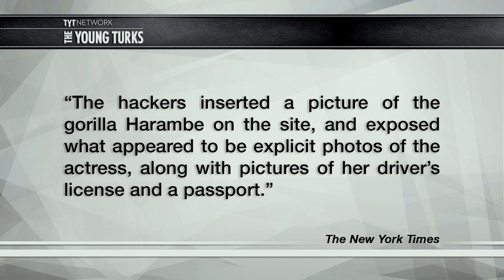Leslie Jones Nude Photos Leaked After Vicious Hacking Attack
Leslie Jones is the victim of a horrible hacking attack on her website. Cenk Uygur and Ana Kasparian, hosts of The Young Turks, break it down.

“Leslie Jones, a co-star of this year’s “Ghostbusters” movie who has been besieged in the past month by online abusers who have targeted her appearance and her race, was victimized again on Wednesday when her personal website appeared to have been hacked.

The hackers inserted a picture of the gorilla Harambe on the site, and exposed what appeared to be explicit photos of the actress, along with pictures of her driver’s license and a passport, and images of her with stars like Rihanna, Kanye West and Kim Kardashian West.

The website was taken offline after the hack, which was initially reported by TMZ.

An email to a representative for Ms. Jones was not immediately returned on Wednesday.

The website, which had contained information about her comedy career and her past work in film, appeared to have been retooled to display the personal photos and information.”